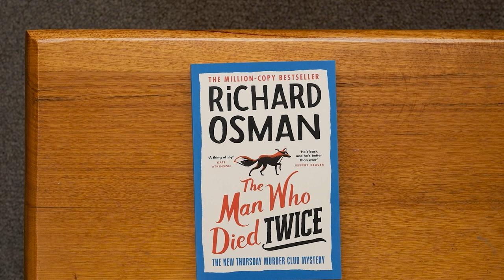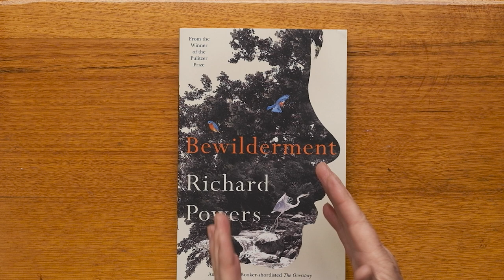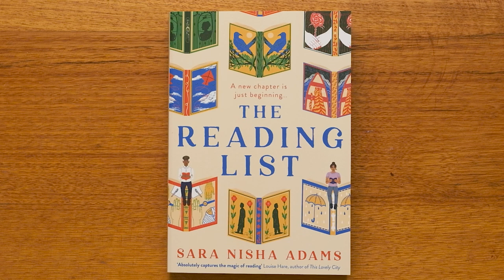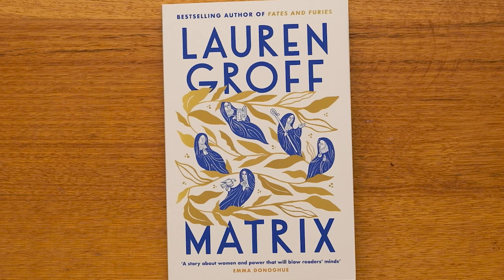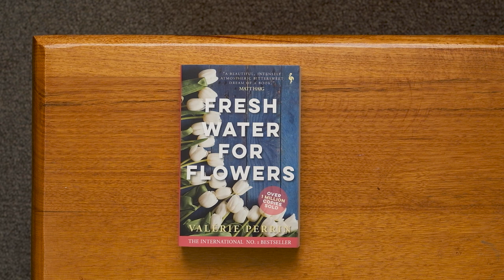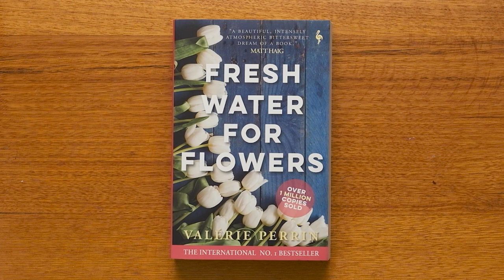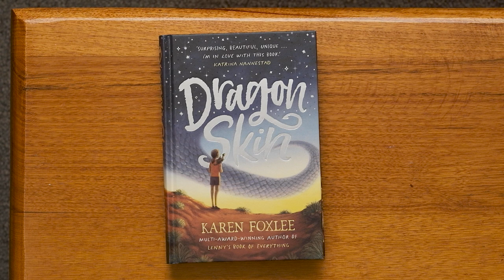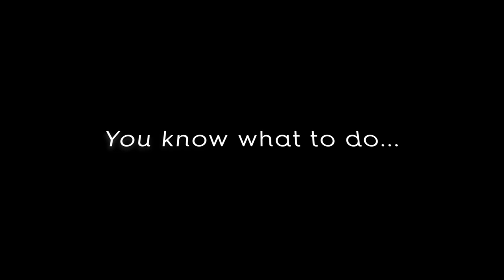Grab a look at these!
Katy has done it again. A great swag of books for you, which is especially impressive in a week when 130 boxes of new books arrive in the shop! Note: there is always time for reading.
'The Man Who Died Twice' by Richard Osman
'Bewilderment' by Richard Powers
'The Reading List' by Sara Nisha Adams
'Matrix' by Lauren Groff
'Fresh Water For Flowers' by Valérie Perrin
'Dragon Skin' by Karen Foxlee